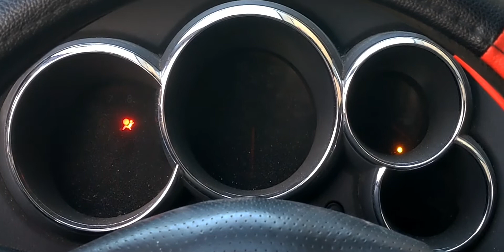Pontiac - Vibe - 2006 - Base: Gauge Cluster Startup Sequence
2006 Pontiac Vibe Base: Gauge Cluster Startup Sequence